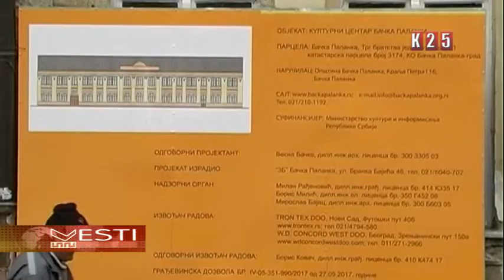Rekonstrukcija zgrade iz 1903 godine